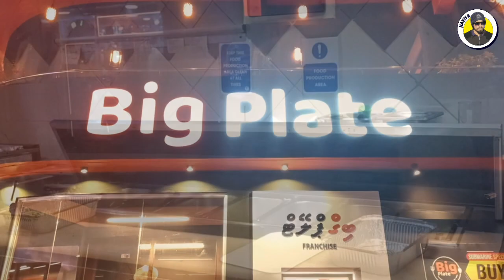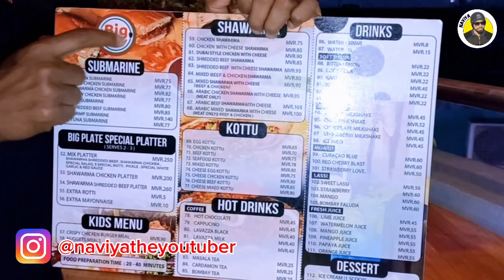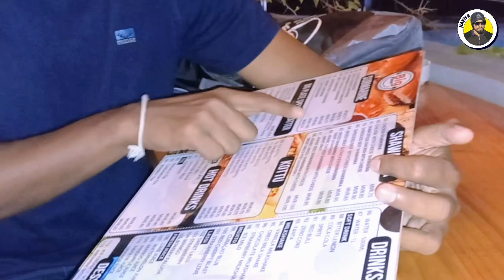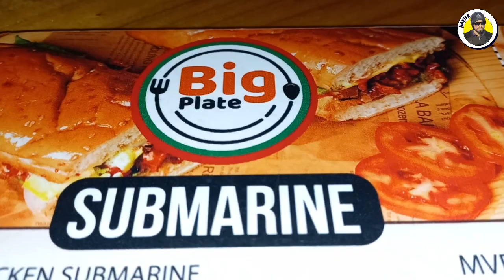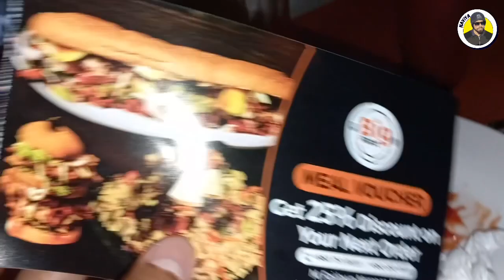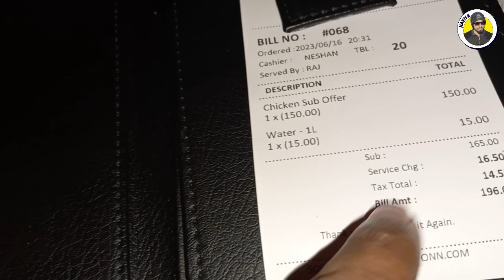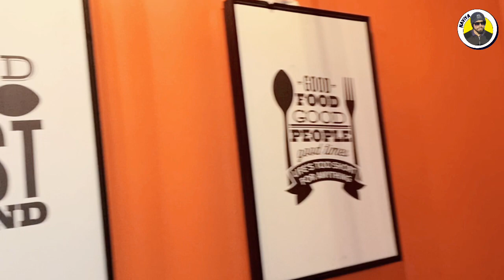150ට සබ්මැරීන් 03ක්ම ගත්තා | Naviya - නවියා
Naviya - නවියා මගේ චැනල් එකට ඔයාලව ආදරයෙන් පිලිගන්නවා 🙏
යන්ද මාත් එක්ක සබ්මැරීන් නිකන් දෙන තැනක් බලන්න?

Click the 🔔 icon and click "All" to get the notifications of upcoming videos.